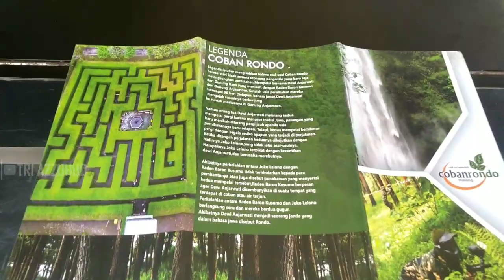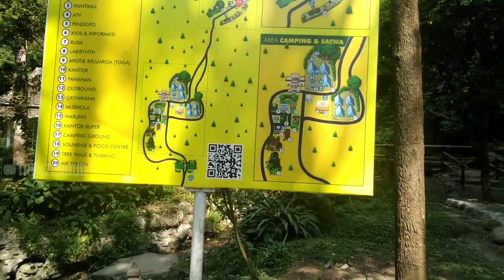Coban Rondo Batu Malang Indah dan Sejuk Banget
Coban Rondo Batu Malang terletak pada ketinggian 1135 m di atas permukaan laut. Air terjun ini memiliki ketinggian 84 meter dengan debit air berkisar antara 90 liter per detik pada musim kemarau sampai dengan 150 liter per detik pada musim penghujan.
Coban rondo merupakan destinasi wisata di kota batu malang. Disini bukan hanya wisata air terjun saja tapi juga ada berbagai macam wahana lainnya seperti sepeda gunung, labirin, panahan dan lain-lain.